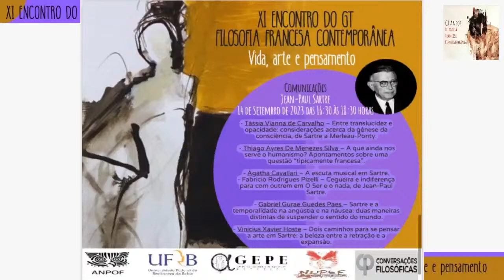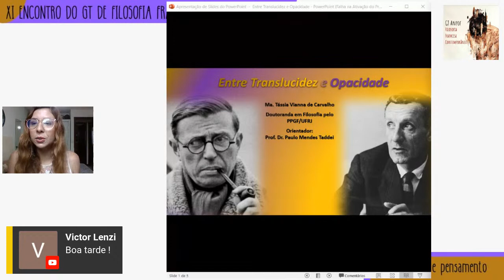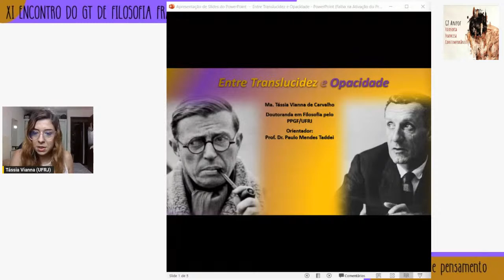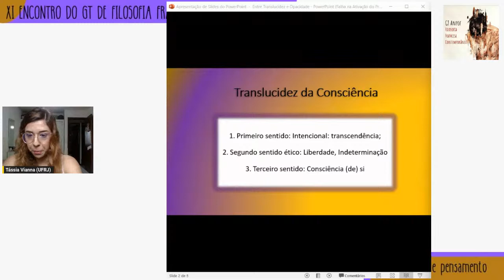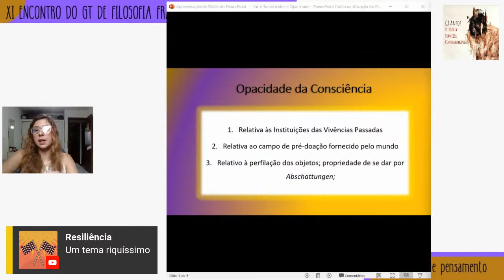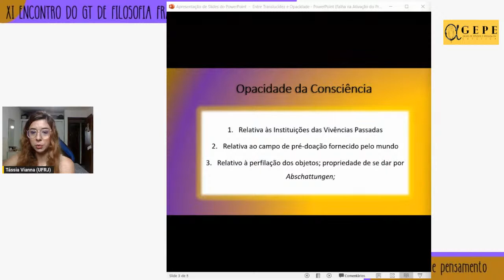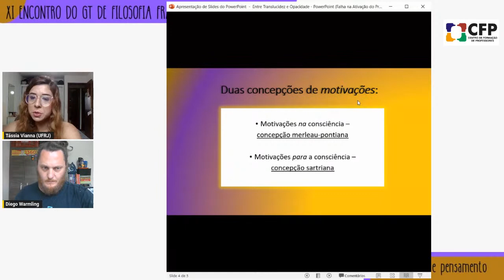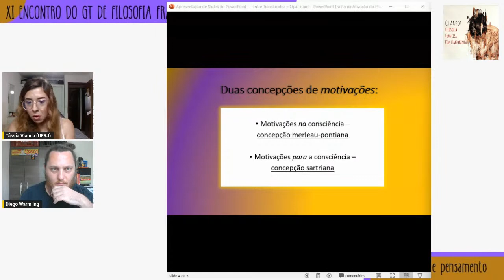XI Encontro do GT de Filosofia Francesa Contemporânea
Mesa Sartre
16:30 a 18:30
Mediação: Diego